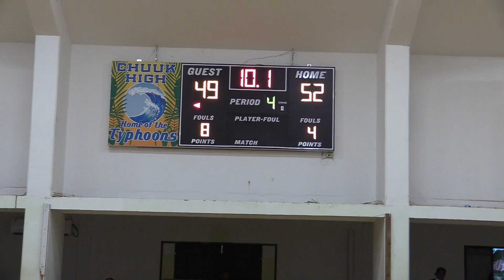Program Championship Game - BS vs Education - September 9, 2022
On behalf of our recreation office ...am usap fokkun ukkuttiw ne pwarata am kinisou ngeni ach ei Samol ren an a pwan emweni ach we Department me Business Basketball League iwe a fiis oh penutta
Aruwan sipwe kinisou ngeni honorable Governor me Lt. governor tori  kewe senators ika representatives  me ewe recreation Board kinisou Chapur ren ami support...
Iwe sisap pwan tongeni Wes me apasa ach
kinisou ngeni NCD Ren ar sponsorini ach ei league iei ra donate nouch kei trophy..
 Iwe Mi eoch sipwe pwan Esina eochu chon aninis ngeni ach we league
Kinisou ngeni   principal  CHS KS sana. Tori noum V/ principal Isuwen Lukas  me director Jason Reiong me Jon om we Putaii ami mutt ngeni Recreation epwe aa ewe gym pwan donate cash power..
Let’s not forget our camera man Datu Mabasag Thank you 😊 🙏
Jenesha
And last but not least Our very own refs and officials
1. Jetlee Chetaro
2.  V-Three Raisom
3. Oncher Walter
4. Frankey
5. Cross Bisalen
6. Remat
7.Given
8.Rambo
9. Jr kaminga
10.Arapen
11. kybo
Me pwan ekewe sise mention itemii nge fokkun kinisou Chapur ngeni kemi ren ami anisi kich 😊🙏
Iwe saingonon kinisou ngeni ekkewe team ou finatta oupwe ne sacrifice ami kewe team ngeni ach ei league kinisou pwan fokkun omwusano tipis in ach ei Office